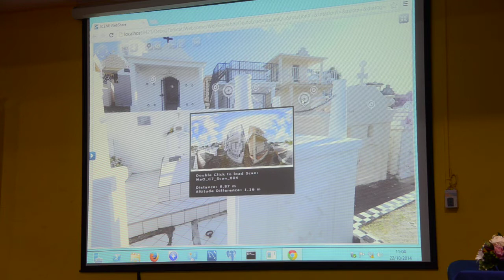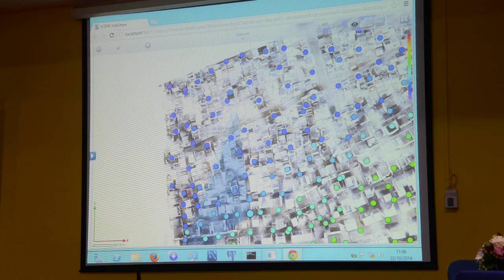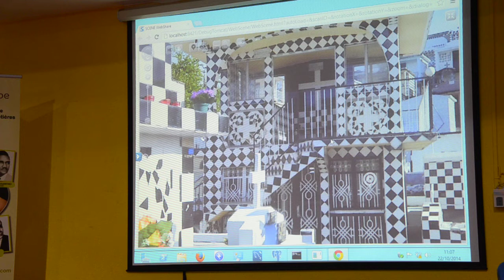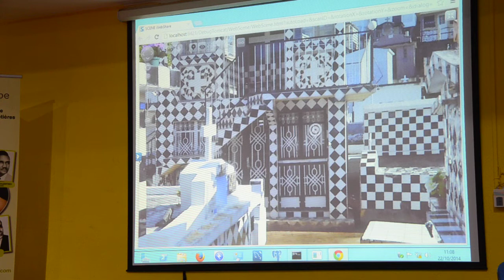VISITE EN 3D DU CIMETIERE DE MORNE-A-L'EAU, TOMBE DE GERTY ARCHIMEDE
Démonstration de la plateforme web collaborative "MEMOIRES DE GUADELOUPE" par Jean-Marc D'ALEXIS du GROUPE ELABOR CARAIBES aux Maires de Guadeloupe à l'Espace régional du Raizet aux Abymes.
La première sépulture qui est visualisée est celle de Gerty Archimède.
Les cimetières sont de plus en plus visiter.